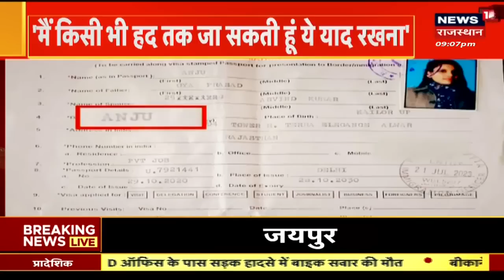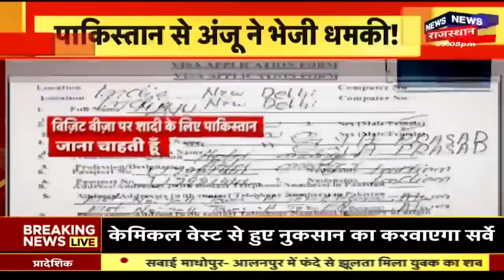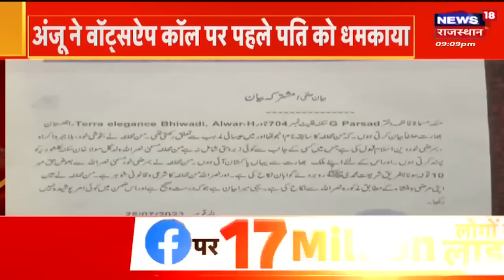Anju Pakistan News: अंजू का ये ऑडियो सुन रह जाएंगे दंग आप! | Anju Nasrullah Viral Video